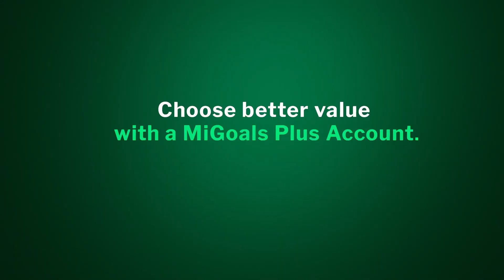eOfisini - “Lit” in 2023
“Bring lit back" when you get benefits like 25c cash back per litre at bp with a MiGoals Plus Account.